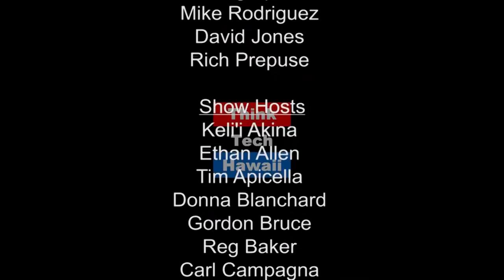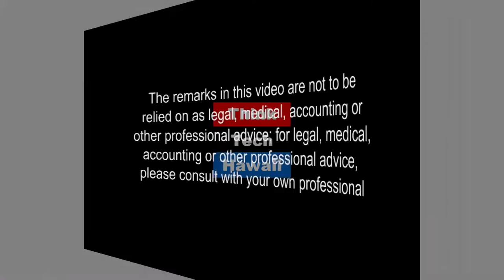Na Maka O Nanakuli - Eyes on Hawaii's Growing UAV Industry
Maika Motas of Kolea Gold supports Hawaii's drone enthusiasts who share his excitement for the growing UAV industry.